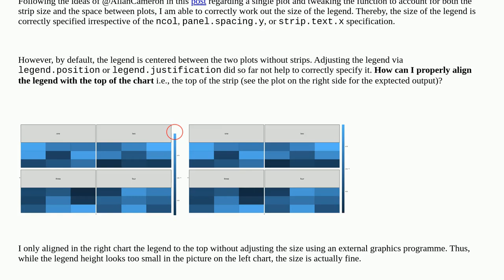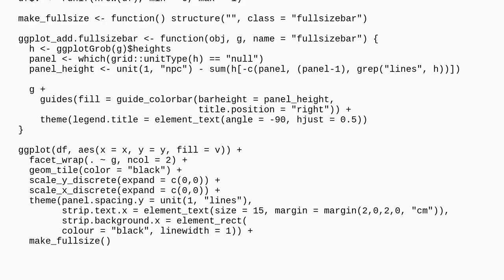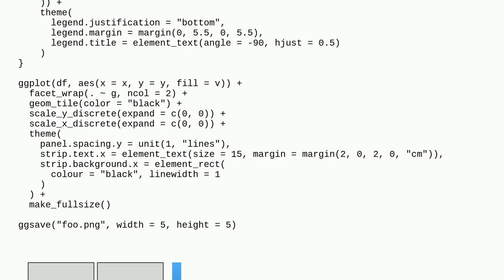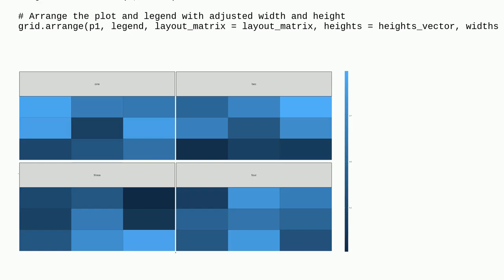ggplot colorbar align to top when using facets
A special thanks goes out to the community

  ggplot2 r facet